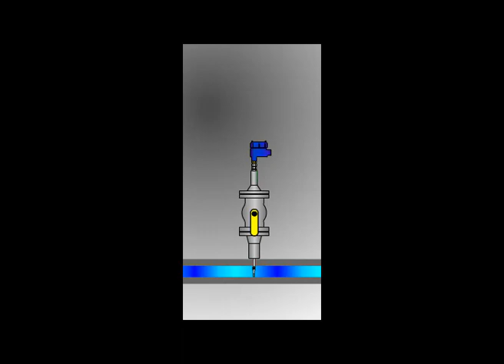ID 201 Installation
The ID-200 Series Interface Detectors are used for interface measurement and control in all types of liquid/liquid and vapor/liquid separation processes including emulsions and foam.